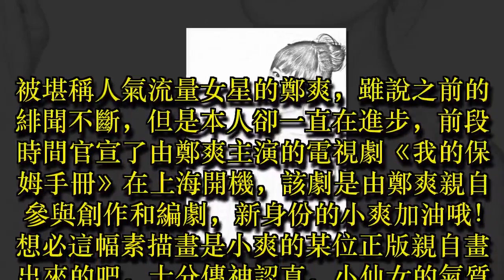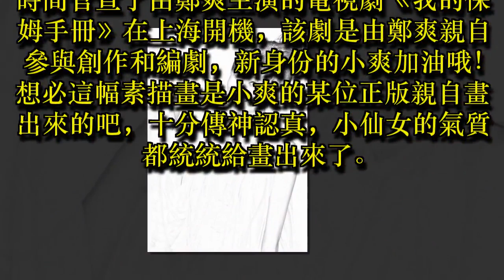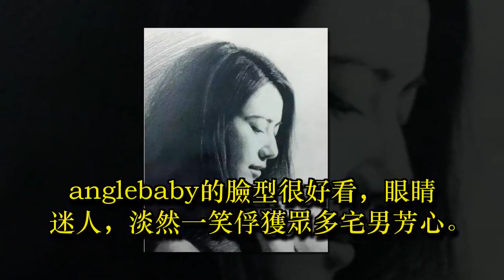明星素描照，趙麗穎最美，楊穎宛如天仙，最後一位你認出來了嗎？